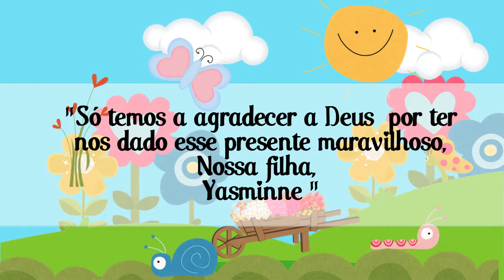Retrospectiva Jardim da Yasminni 1 aninho By CoisaMeiga Retrô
Gostou ?!?

* Devido ao bloqueio por direitos autorais das músicas alguns vídeos não podem ser vistos pelo celular, mas o mesmo pode ser visto normalmente pelo computador.